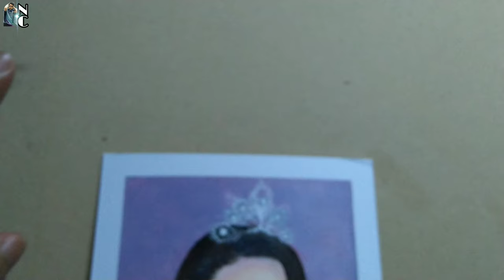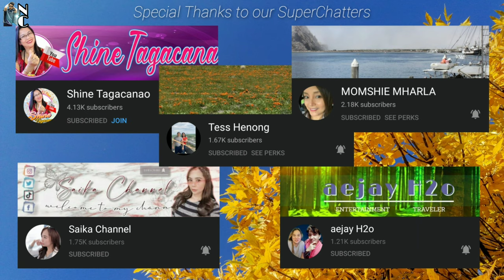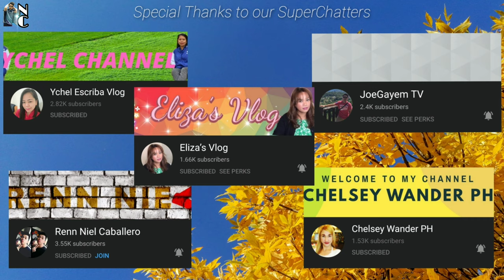CATRIONA GRAY PORTRAIT | OIL PAINTING IN TIME LAPSE | Nico Cortado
My first ever Portrait, Portrait of Miss Universe Catriona GRAY using oil paint